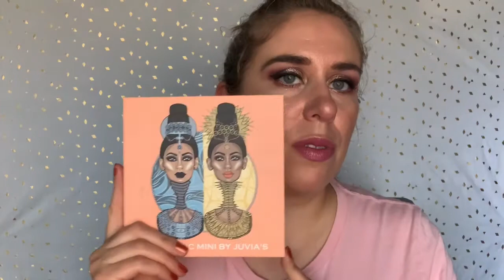If I Could Only Keep 10 Palettes!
Hi everyone! I've been wanting to film this video for a while but I was waiting to get my ABH Subculture palette because I had a feeling I would want to include it in my list... you'll just have to watch the video to see if it made the cut! I'm not sure who actually started this video idea so if you do know please let me know so I can credit them, but I have seen soooo many YouTubers film this and I've loved watching them all and seeing how different everyone's tastes are. Hope you're all doing well and staying safe and healthy, and I'll catch you in the next one!

Graphics and design by Maria Filar: @mariafilar